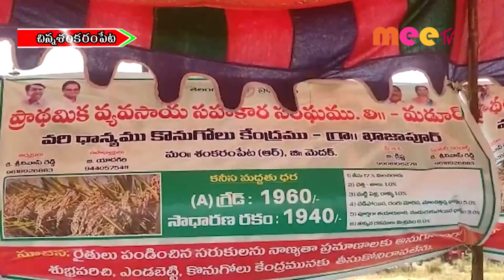ధాన్యం కొనుగోలు కేంద్ర0//30.04.2022//MEE TV NEWS//